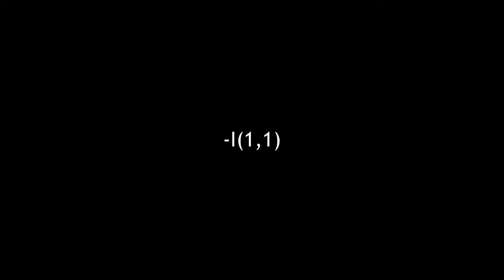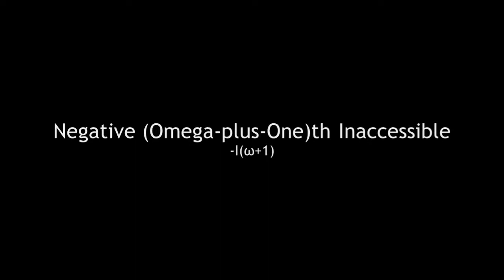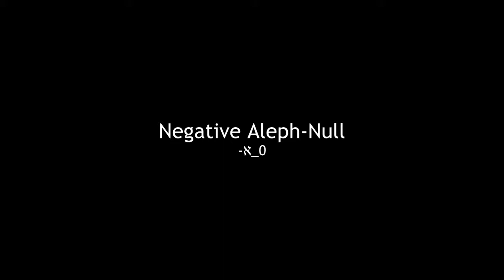List of Large Numbers [2] Part 3 | -M(0) ~ -Γ_0